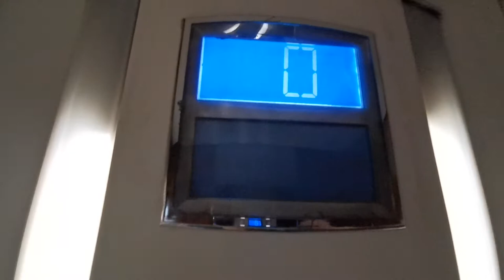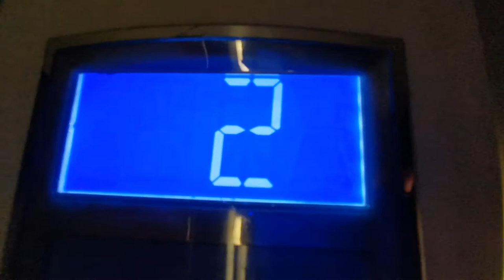Otis elevator 2000e